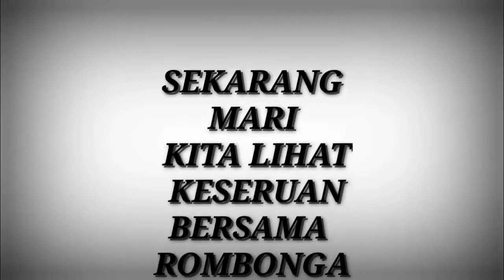TOUR AL-FAWWAZ PART 2